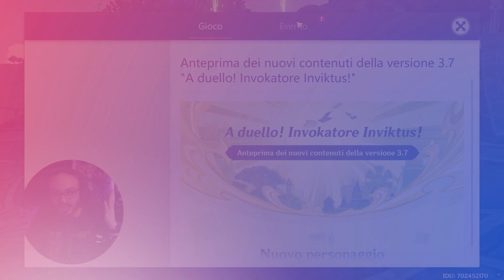GUIDA AI BANNER - KAZUHA E ALHAITHAM | Cosa conviene fare? - Genshin Impact Ita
A partire dal 13 Giugno, arriva la seconda parte dell'update 3.7 di Genshin e i nuovi banner! Andiamo a vederli e analizzarli insieme per capire come muoverci al meglio

Intro: (0:00)
Banner: (00:18)
Kazuha: (00:58)
Alhaitham: (03:44)
Xiangling: (06:48)
Yao Yao: (07:36)
Heizou: (08:05)
Conclusioni: (08:53)